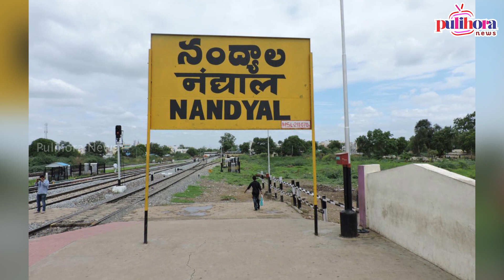రోజా ఇచ్చిన కౌంటర్ కి అఖిలప్రియ కు దిమ్మతిరిగింది..! | Roja Vs Akhila Priya in Nandyala By Poll